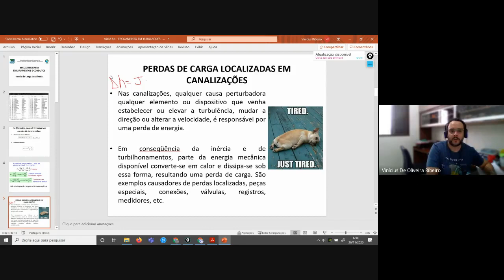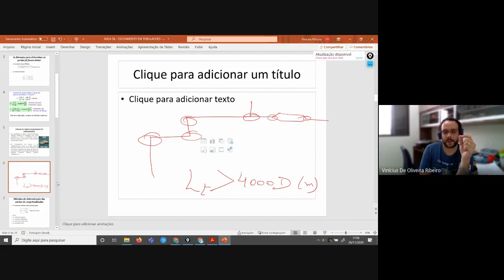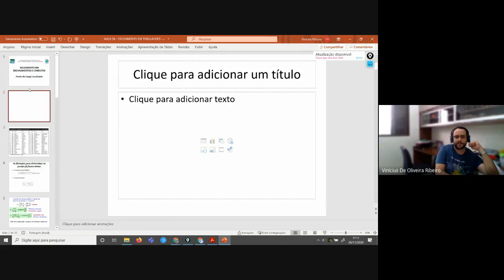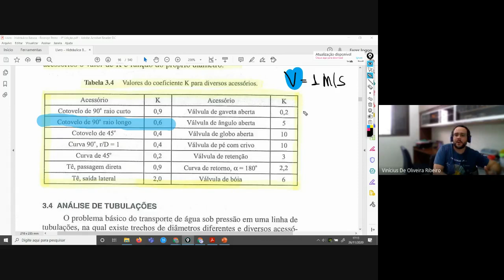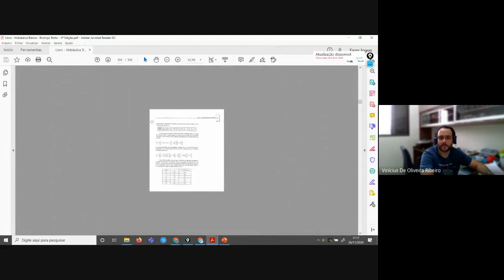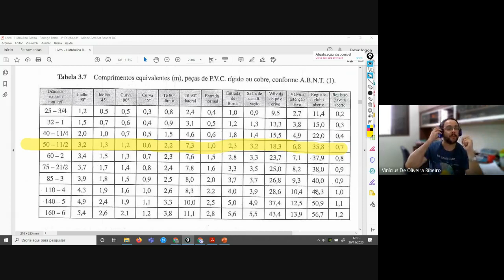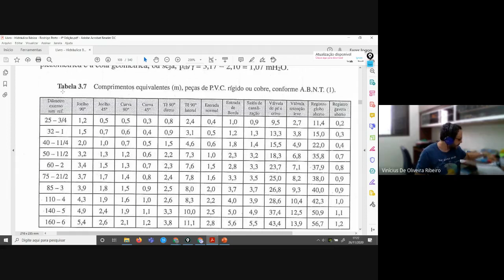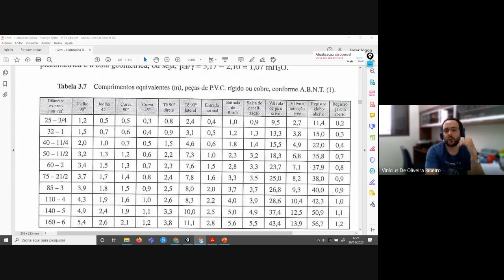Perda de carga localizada